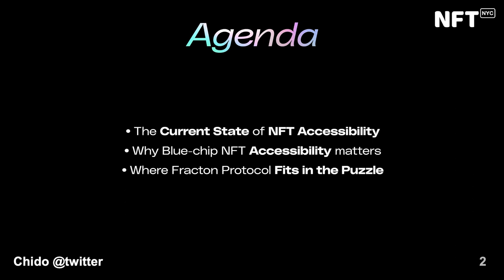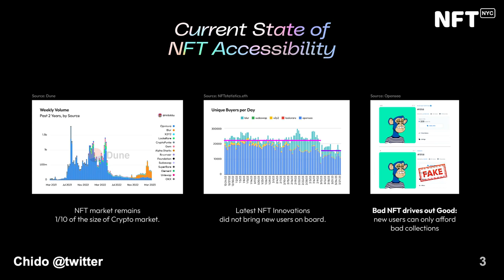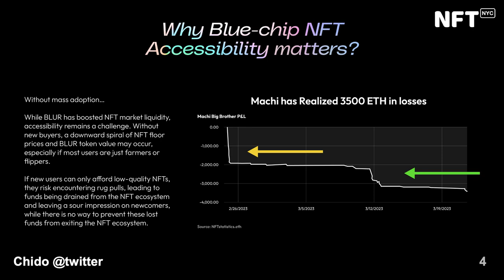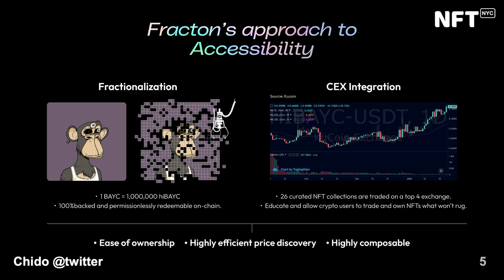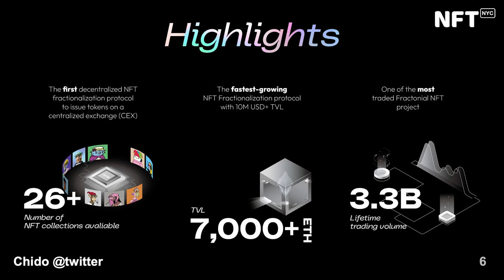The Future of Accessbilty and Liquidity of NFTs - Chido Yan at NFT.NYC 2023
The Future of Accessbilty and Liquidity of NFTs

by Chido Yan

Community Stage

North Javits Center, Community Stage, April 14, 2023